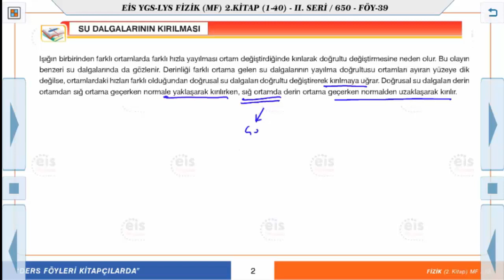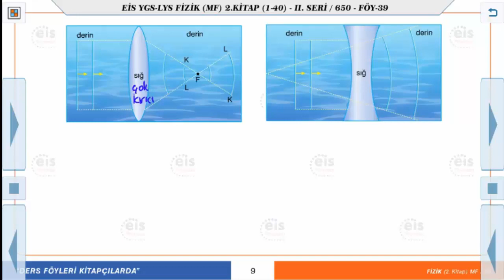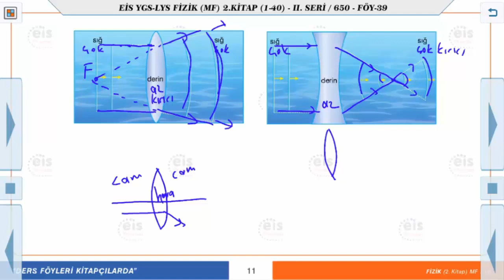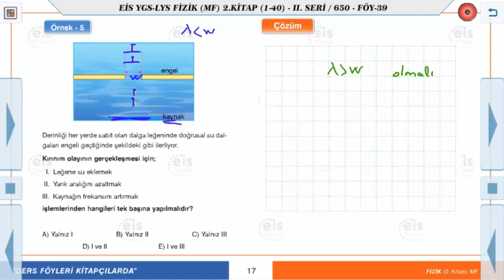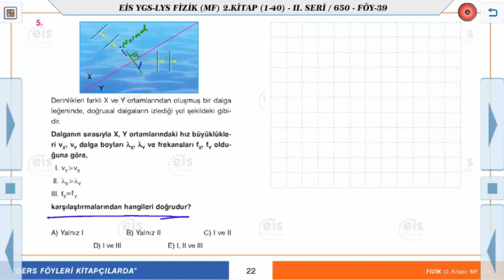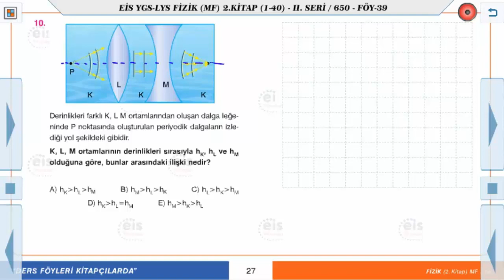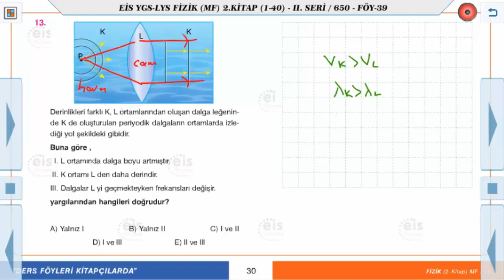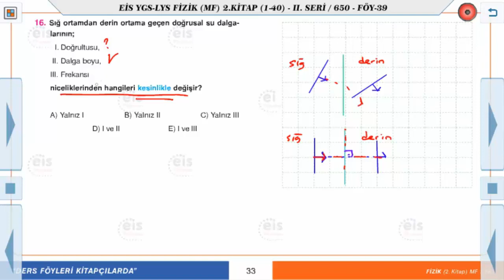Fizik 2 - Su Dalgaları 2 🔩